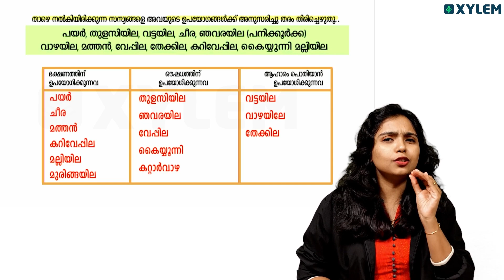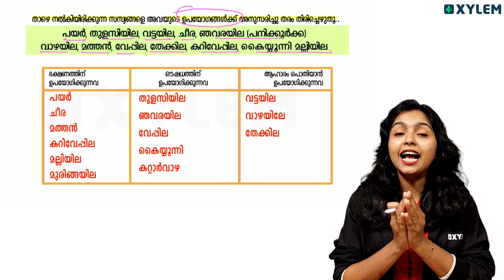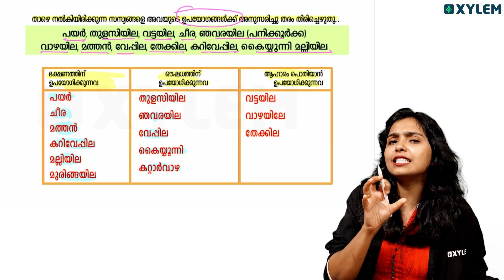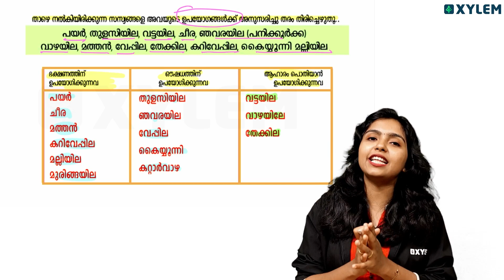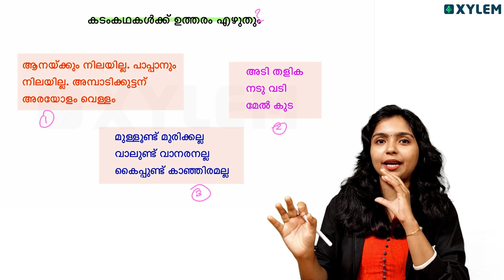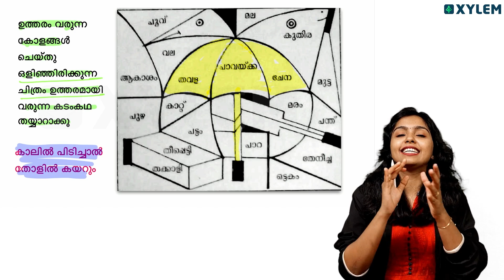Class 2 Integration - ഈ തെറ്റിന് ശിക്ഷ ഇല്ല - ക്രിസ്തുമസ്‌ പരീക്ഷയ്ക്ക് ഈ ചോദ്യങ്ങൾ ഉറപ്പ്!